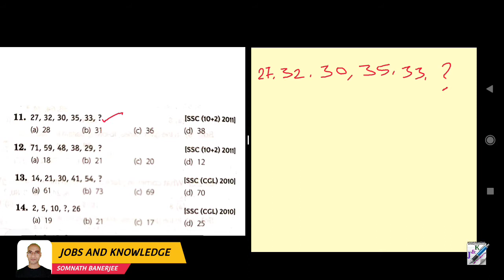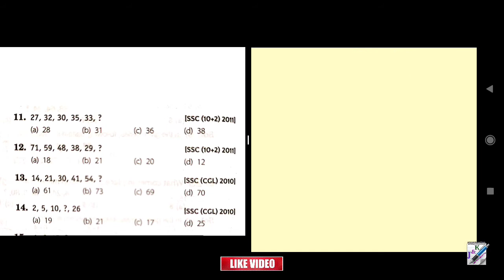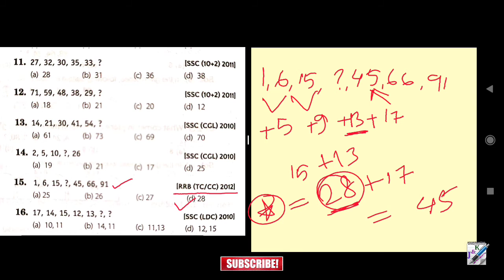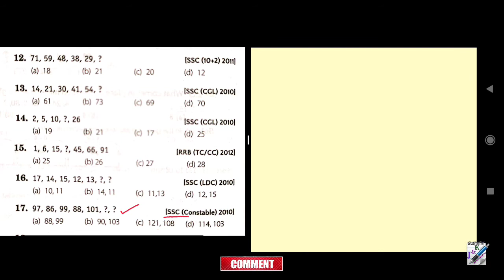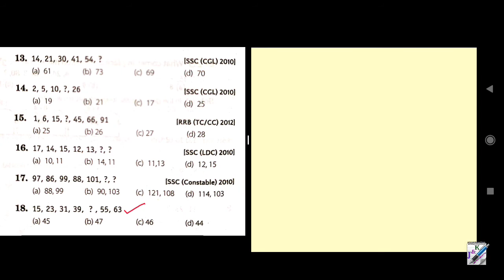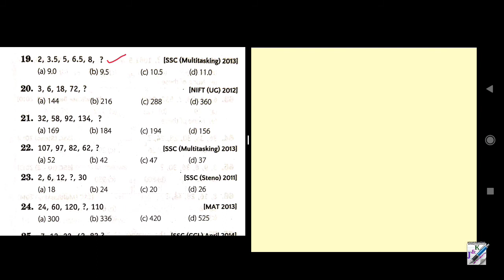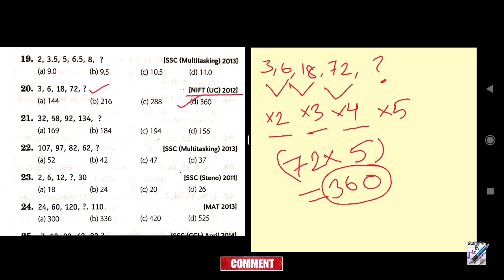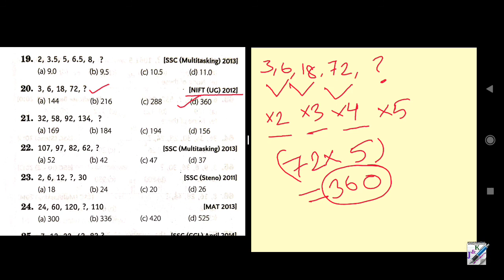Arihant Reasoning in Bengali | Series | Number Series | Part-2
Arihant Reasoning in Bengali
Arihant Reasoning and GI in Bengali
Arihant Reasoning book
Series
Number Series
Verbal Reasoning
Verbal Reasoning in Bengali
Jobs and knowledge